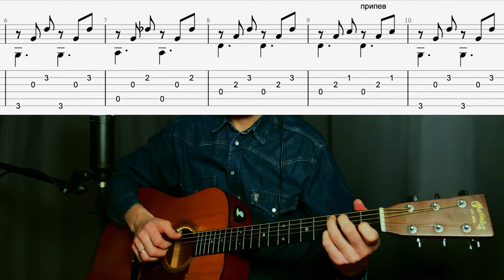Ангелы в небе Господа славят | Fingerstyle + табы, аккорды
Дорогой Друг, рад предложить Тебе разучить прекрасную христианскую песню “Ангелы в небе Господа славят” в моей аранжировке. В этом видео разбор с табами, по которым можно выучить и играть перебором, боем и фингерстайл стилем на гитаре.